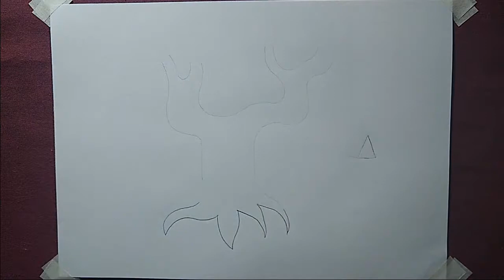Aula 15/2021 - Artes visuais (05 a 06 anos)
No encontro de hoje, vamos criar uma árvore inspirada na obra "O postal" da artista brasileira Tarsila do Amaral.

Obras apresentadas no vídeo:
O postal, 1925
Paisagem com o touro, 1925

Educador: Ricardo Ferri